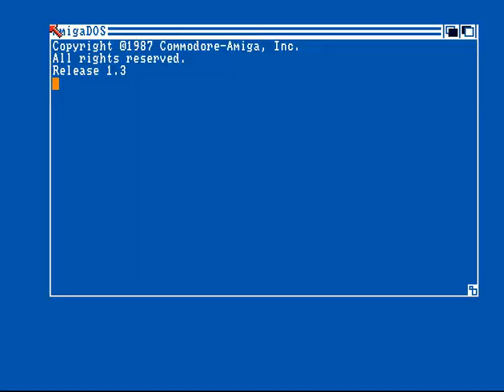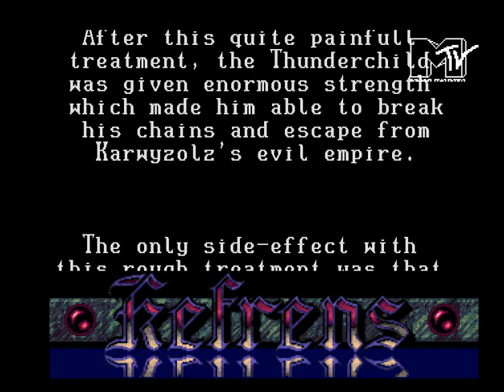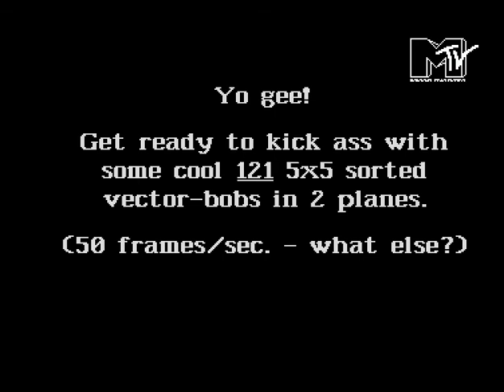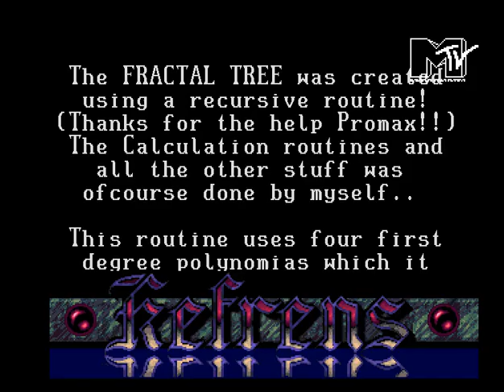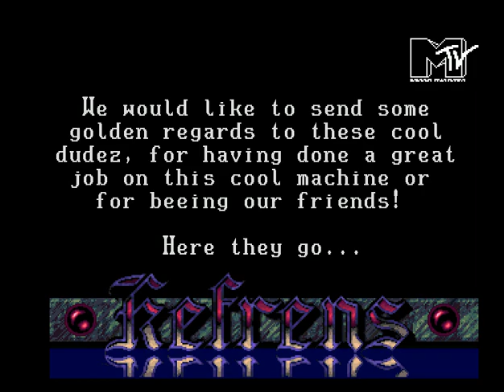Kefrens - Power Munker - Amiga Demo